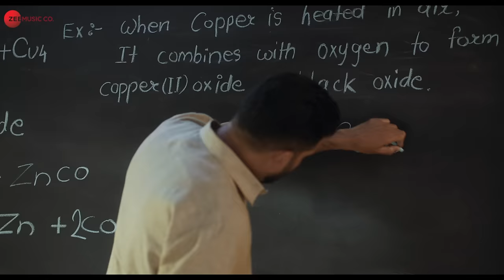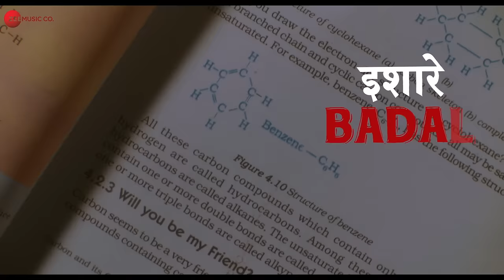Thaan Liya - Dasvi | Abhishek Bachchan, Yami G, Nimrat K| Sachin-Jigar,Sukhwinder S,Tanishkaa,Ashish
Song: Thaan Liya
Singers: Sukhwinder Singh & Tanishkaa Sanghvi
Lyrics: Ashish Pandit
Music Production Head: Romil Ved
Programmed & Arranged by: Sachin-Jigar
Additional Programming: Hrishikesh Gangan, Abhishek Singh & Sahil Vishwakarma
Chorus: Aarush Waghmare, Aashna Bhansali, Moinuddin Kassmi Nishkaa Chamaria, Prisha Dikshit, Vishisht Doshi, Tanishkaa Sanghvi, Sahil Vishwakarma
Mix & Mastered by: Eric Pillai at FSOB Studios

Star Cast: Abhishek Bachchan, Yami Gautam, Nimrat Kaur & Manu Rishi Chadha
Directed by: Tushar Jalota
Written by: Ritesh Shah, Suresh Nair & Sandeep Laeyzell
Produced by: Dinesh Vijan, Shobhna Yadav, Sandeep Leyzell
A Maddock Original Film In Association with Bake My Cake Films